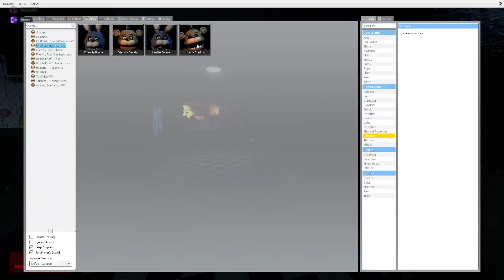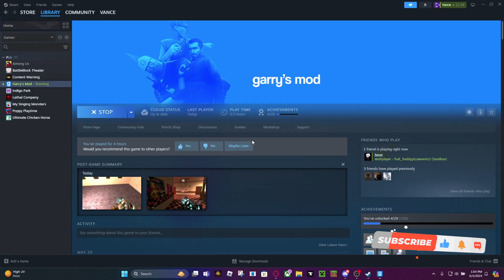Playing Garrys Mod With Boss!!!!!!